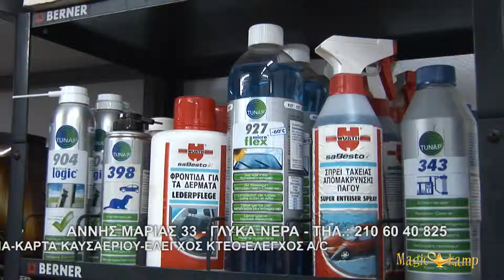Top Service | Σέρβις Αυτοκινήτων Γλυκά Νερά,αμορτισερ,φρενα,μπαταρίες,ηλεκτρικά,φίλτρα